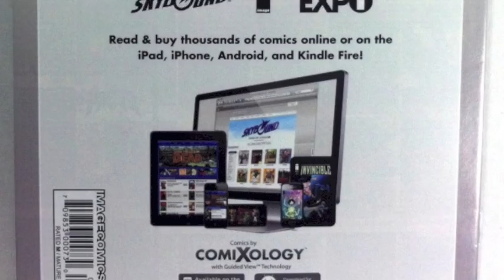The Walking Dead #94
A Larger World Part 2